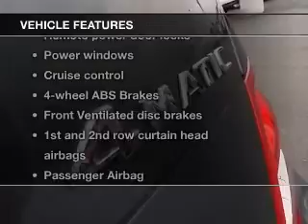2010 Mercedes-Benz C-Class - Owosso MI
Year: 2010
Make: Mercedes-Benz
Model: C-Class
Trim: C300
Engine: 3.0 liter 6 cylinder 24 valve
Transmission: 7-Speed Automatic
Color: Black
Mileage: 56038
Address:
1500 E. Main St.